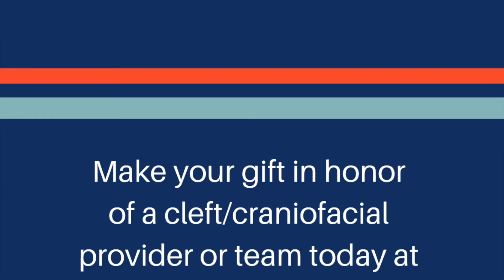Celebrate National Hospital Week with ACPA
National Hospital Week, May 10-16, is the perfect time to thank healthcare providers who serve the cleft and craniofacial community. Join ACPA by recognizing the professionals and cleft and craniofacial teams that have made an impact in your life.